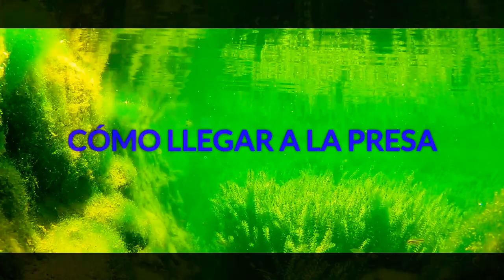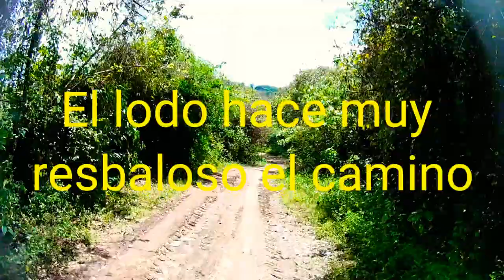SAN FELIPE ORIZATLAN HIDALGO (COMO LLEGAR A LA PRESA)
Guía rápida para llegar a la presa, a 15 minutos del centro. Espero te sirva este vídeo.

Todavía no hay micrófono, pero hay nueva cámara para el canal.
Quiza para ti solo sean unos segundos, para mí vale mucho.

MUCHAS GRACIAS!!!

Pista: Drive - Markvard (versión de la biblioteca de audio) Descarga / transmisión gratuita